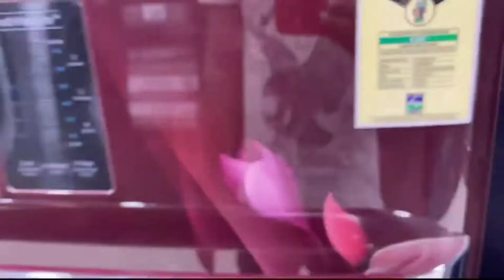refrigerator 15000 se 20000 ki range top models smart designing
best fridge under Rs20000 in india 2022 / single door fridge